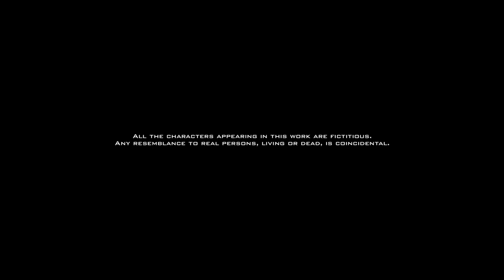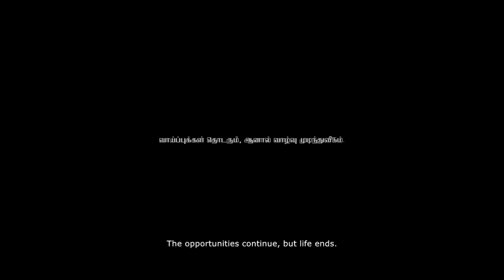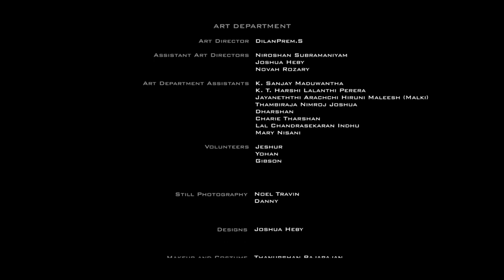Oru Thavaru Seidhaal Full Movie | Back To The Bible | Ruban Philip | 4K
சத்தியவசனம் வழங்கும் - ஒரு தவறு செய்தால்  | திரைப்படம் | 4K  [ ஆங்கில துணை தலைப்போடு ] | ENGLISH SUBTITLED

Presented by | Back to The Bible Sri Lanka

Directed by Ruban Philip
Cinematography: Seetharaman Sanjeevan
Editor: Anjelo Jones
Story: Jeyaraj

Cast: Gajan Kanesshan | Piyumal Pereira | KC Prakash

Amila Nishantha
Beatrice Charles
Brian Yoganathan
H.A. Jayasinghe Thissera
Harsha
John F Kingston
Jonathan
Kirushanthi Gnanapragasam
Krishanth
M.I.M. Irshad
Noel Trevene
Prasanna
Prasanna Arularj
Richard Kennedy
S Sahana
Sanjai Yo
Sisira Kumara
Subenthan Sivakumaran
Suwarna Raj
Theivendran Daniel
Vivek
William Vishal
Yashwin

Crew:

Makeup and Costumes: Thanurshan Rajarajan
Make up & Hair Stylist( Lead Cast): Sanjeewani Ambuldeniya
Art Director: Dilanprem.S
Art Assistants: Niroshan | Noah
Assistant Directors: Joshua Heby | Fedral Prince
Production Manager: Philip Rajamohan